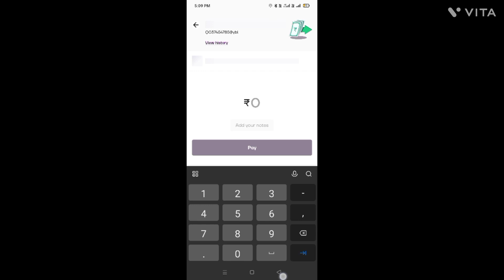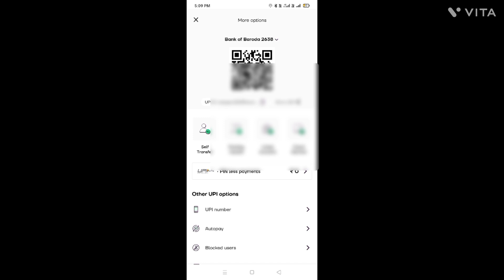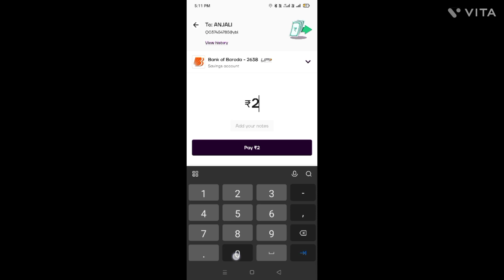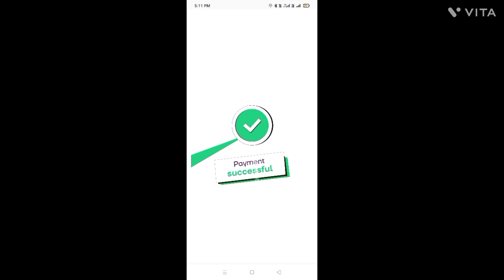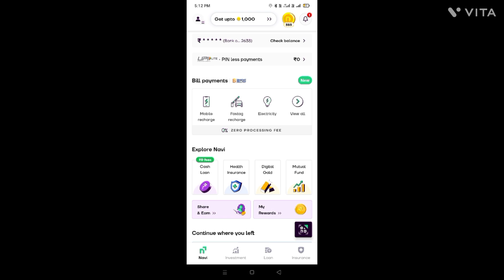अब Navi app से कमाई करें रोजाना। How to apply Navi personal loan। Navi UPI payment Daily Cashback।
channel host name:-
 Satya pal

Important links🔗:-
 Branch loan application:-

No, wrong content will not be inserted in any way. This channel is completely unique.This channel does not give a wrong message to the society of any kind.